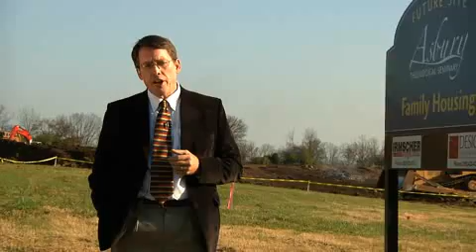Family Housing Gift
WILMORE, KY (November 9, 2009)  Asbury Theological Seminary will hold groundbreaking ceremonies Monday, Nov. 9, at 11:15 a.m., to commence construction of a 30-acre family housing development. The event will be at the corner of North Lexington Avenue and Epworth Avenue, about one-half mile north of the seminary campus. The public is welcome. This pedestrian-friendly, sustainable community of high-quality rowhouses and townhouses includes 100 living units for seminary families in the north half of the development. The construction of these units, made possible through a $20 million donation from the Bill and Carol Latimer Charitable Foundation, represents the second largest gift in the history of the seminary. The family housing development is expected to reach completion in spring 2012. I know the need exists for better student housing, Bill Latimer said. And we wanted to help meet that need at Asbury . . . If anything is worth doing, its worth doing right. The completed family housing development will feature 165 two- and three-bedroom living units, each unit providing more than 1,000 square feet of living space for seminary families.